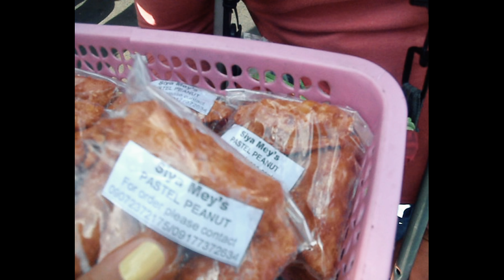DOCUMENTARY FILM PROJECT